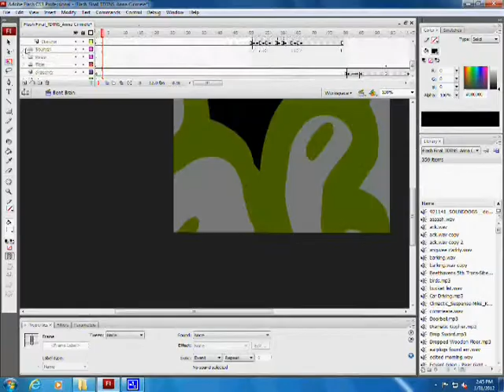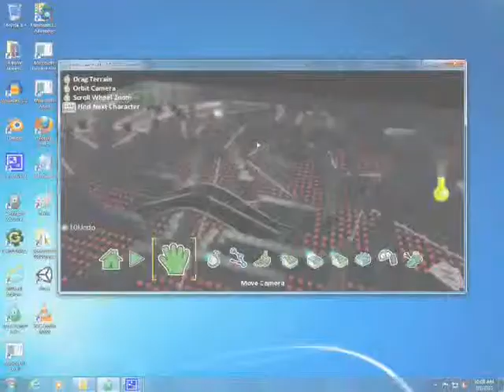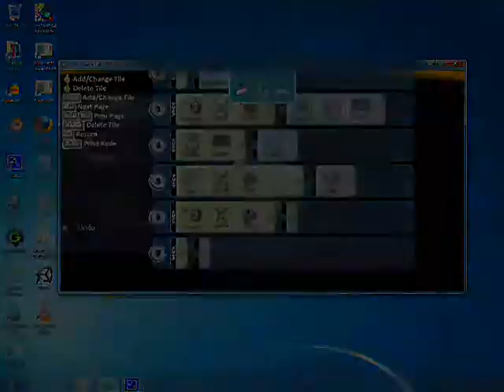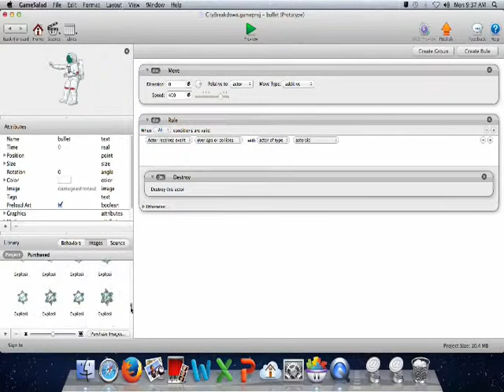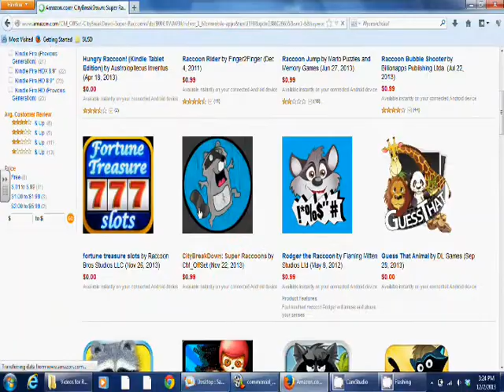Sanger High Digital Animation and Video Game Design Highlights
Highlights from the Digital Animation and Video Game Design Courses at Sanger High School